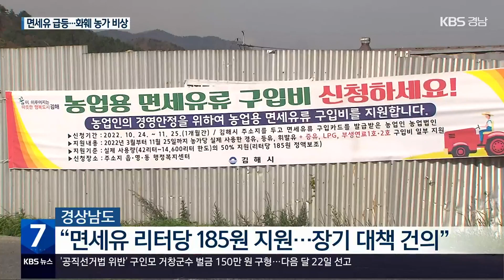면세유 가격 급등에 화훼 농가 비상…“정부 지원 필요” / KBS 2022.11.30.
[앵커]

 겨울철 비닐하우스에서 난방용으로 쓰는 면세용 등유 가격이 1년 새 70% 가까이 오르면서 농가 부담이 커지고 있습니다.

 일부 자치단체에선 면세유 추가 예산 지원에 나섰는데, 정부의 장기적인 지원책 마련이 필요하다는 목소리가 높습니다.

 박기원 기자입니다.

 [리포트]

 3천 ㎡ 규모 비닐하우스에서 국화꽃을 키우는 정윤재 씨.

 내년 봄 출하할 꽃 가지를 정리하느라 분주합니다.

 겨우내 새순을 틔우려면 지금부터 실내 온도를 영상 20도 이상으로 유지해야 하지만 보일러를 켤 엄두가 나지 않습니다.

 기름값이 올라 난방비가 지난해보다  하루에 20만 원 정도 더 들기 때문입니다.

 [정윤재/김해 대동화훼작목회 : "고온 작물을 하다 보면 (비닐하우스 온도를) 한 20도 정도 맞춰줘야 하는데, 그걸 맞추려면 하루 저녁에 한 50만 원 정도 연료비가 들어가야 합니다."]

 거베라와 장미 재배 농가의 시름도 커지고 있습니다.

  꽃을 키우기 위한 적정온도 20도를 유지하기 위해 밤새 보일러를 가동할 경우 하루에만 300리터의 기름이 필요합니다.

 [박말순/거베라 재배 농민  : "기름값이 비싸다 보니까 너무 부담됩니다. 한 20도씩 유지해야 하는데, 보일러를 틀고 있어도 계속 빚만 늘어나는 거죠."]

 지난해 800원대였던 면세 등유의 평균 가격은 지난달 1,400원대로 70% 가까이 뛰었고, 경유와 휘발유도  60%와 40%씩 올랐습니다.

 겨울철 난방을 하는 경남지역 농가 10곳 중 7곳은 기름에 의존하는 상황, 경상남도는 추경예산 160억 원을 편성해 올 3월부터 사용한 면세유 절반에 대해 리터당 185원을 지원하기로 하고, 정부에 장기적인 대책을 요청했습니다.

 [이우택/경상남도 친환경농업과  : "자체적으로 지원책을 마련하여 지원하고 있으나 예산의 규모나 한시적인 지원책이라는 한계가 (있습니다.)"]

 또 화훼 농민들도 면세유 문제 해결을 촉구하는 서명 운동에 들어갔습니다.

 촬영기자:유용규/그래픽:박재희